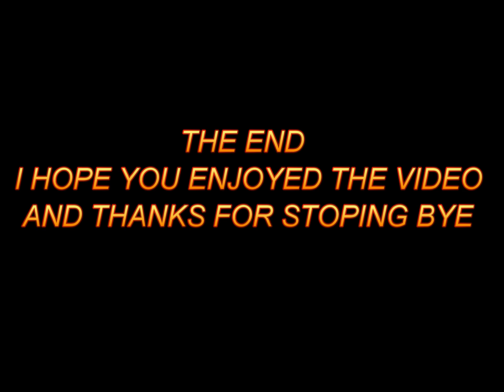willesden junction rail freight trains on the 25/03/2010